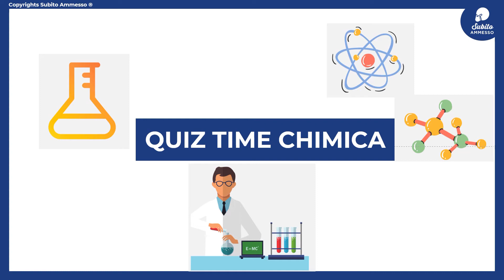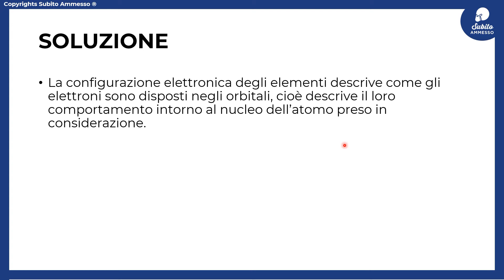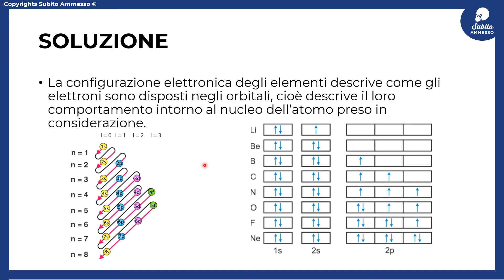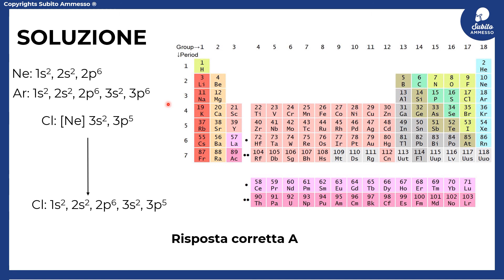VIDEO ESERCITAZIONE - CONFIGURAZIONE ELETTRONICA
In questo video il nostro Tutor di Chimica ti spiegherà come risolvere i quiz sulla configurazione elettronica tramite un esempio pratico. Il quiz preso in esame è molto simile ad alcuni quiz usciti nei testi ufficiali di Medicina, Odontoiatria, Veterinaria e Professioni Sanitarie degli anni passati.

Se dovessi avere delle domande, lascia un commento e ti risponderemo! Questo video è stato estratto dalla nostra piattaforma online in cui trattiamo tutti gli argomenti del test partendo dalle basi.

Buona visione!